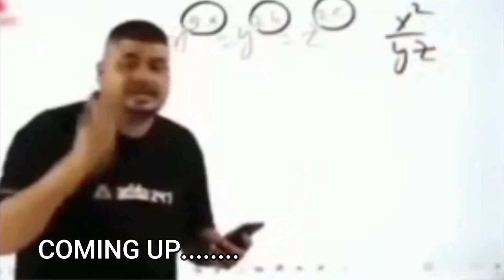Dynamo gaming holi Facecam😂 | dynamo 1hp clutch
Dynamo gaming holi Facecam
dynamo 1hp clutch

Source
Dynamo Gaming

ABOUT HYDRA ESPORTS
Our videos covering a wide range of topics from
Pubg mobile gaming news
Hydra clan news

When it comes to our video we like to do things differntly compared to other pubg highlights channel Commentary allows us to add value by making obersvationor giving pointers that will help you to improve your gameplay and gives you better idea whats going on in each clip